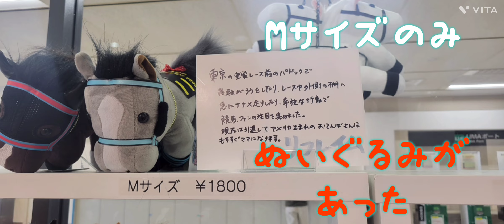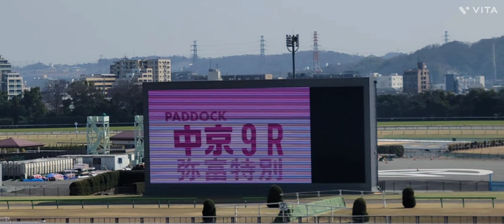2024/03/16 パークウインズ東京② ペガサスジャンプステークス(OP)など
中山5R 3歳未勝利
中山6R 3歳1勝クラス
中山8R ペガサスジャンプステークス(OP)

の様子を収録